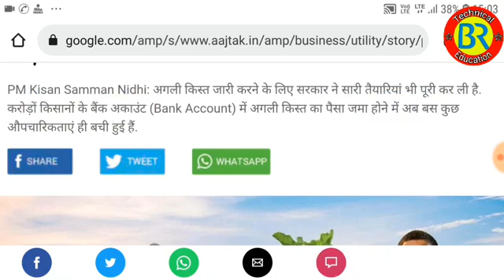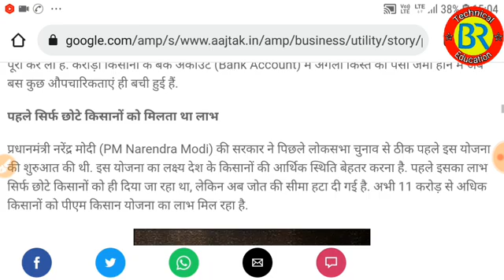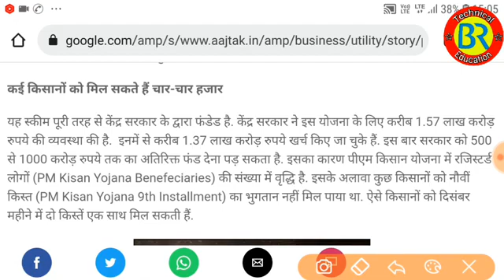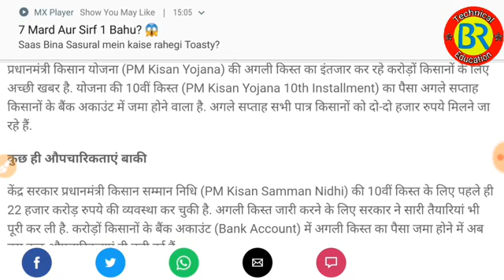PM Kisan samman nidhi 10th list update